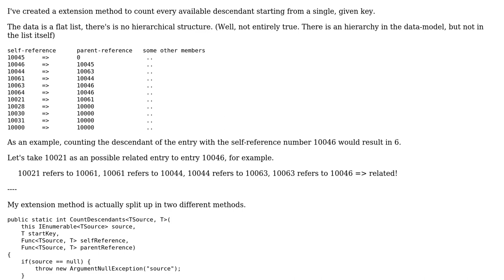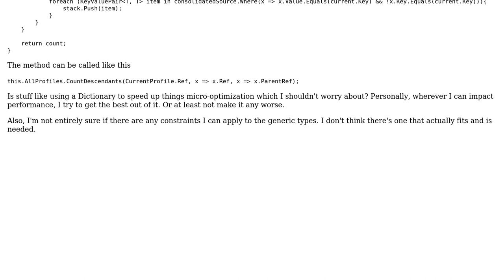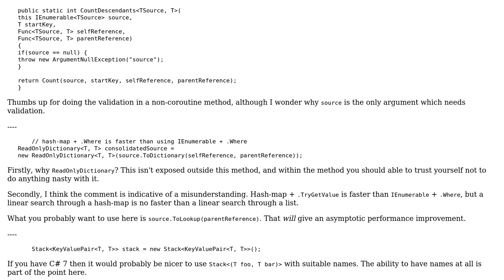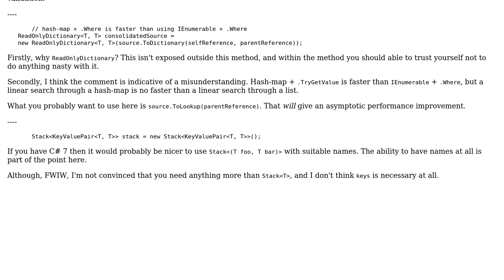Code Review: Generic Extension Method To Count Descendants (2 Solutions!!)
Code Review: Generic Extension Method To Count Descendants

With thanks & praise to God, and with thanks to the many people who have made this project possible! | Content (except music & images) licensed under CC BY-SA | Music | Images & others | With thanks to user Pieter Witvoet user Peter Taylor user imsmn and the Stack Exchange Network Trademarks are property of their respective owners. You are responsible for your own actions.